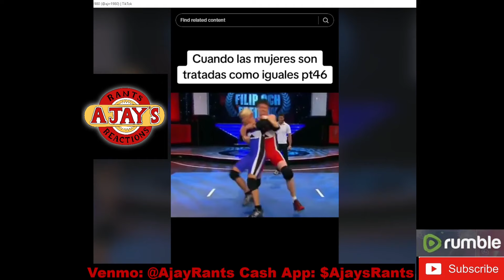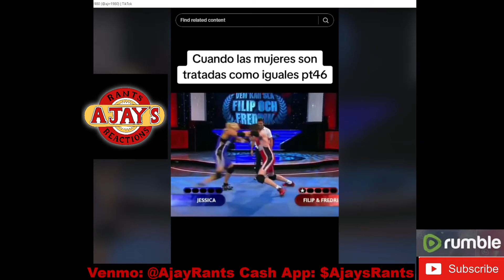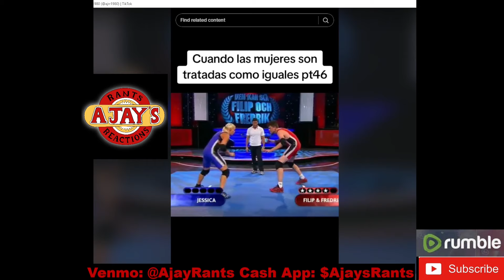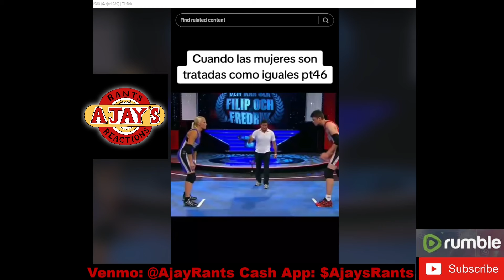Equal rights, Equal FIGHTS! Women get HUMBLED!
Women think that they can beat men in sports and in physical competitions. This is total garbage. Biology always wins and women get instant karma.